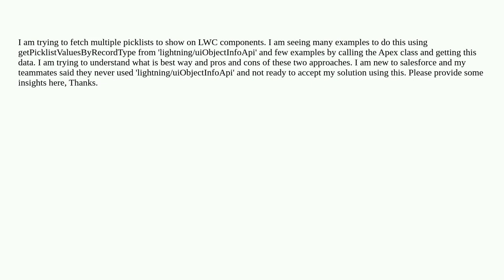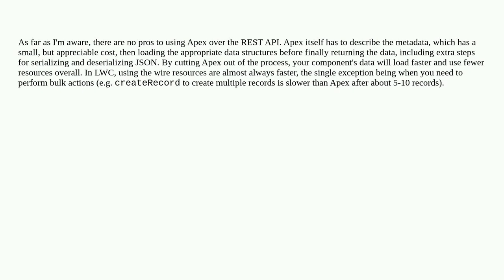Salesforce: What is the best way to get picklist schema in LWC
What is the best way to get picklist schema in LWC

A special thanks goes out to the awesome community

  lightning-web-components picklist